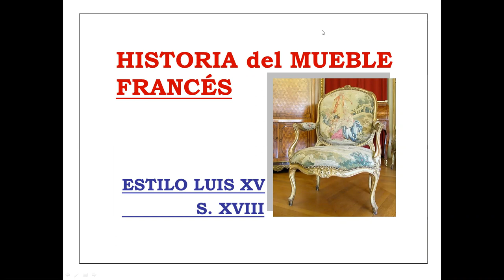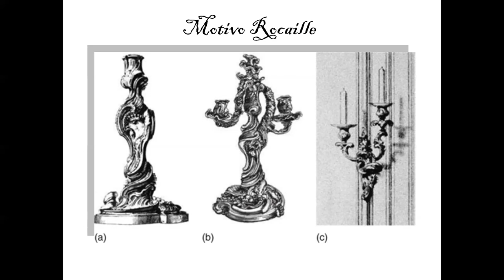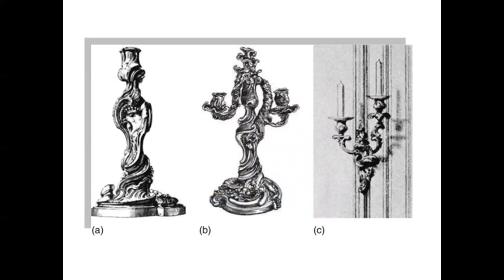ESTILO LUIS 15-Mobiliario y Decoración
Como crear el "LOOK LUIS 15" en la decoración actual, conociendo el estilo a través de la Historia del Mueble francés.